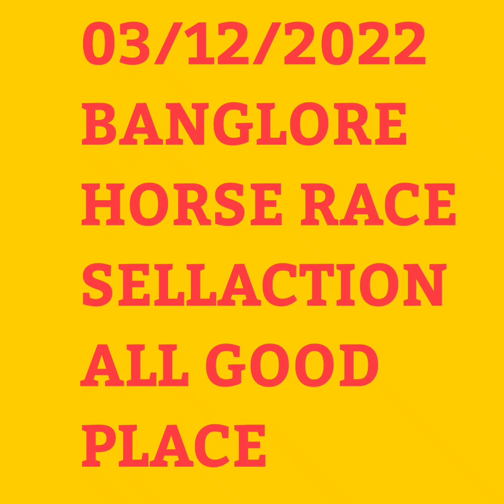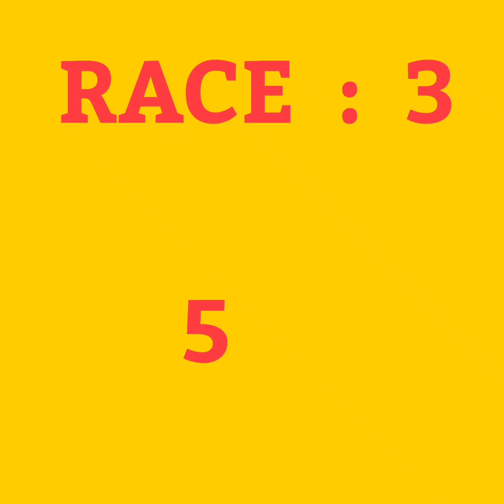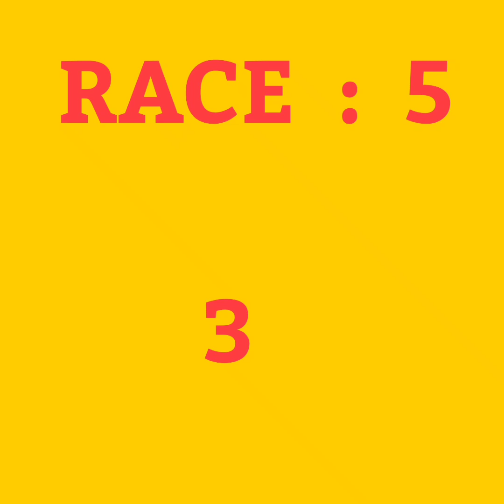03/12/2022 BANGLORE HORSE RACE TIPS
03/12/2022 BANGLORE HORSE RACE TIPS